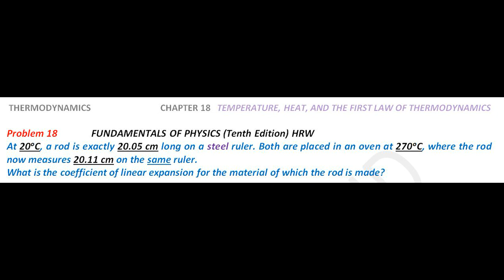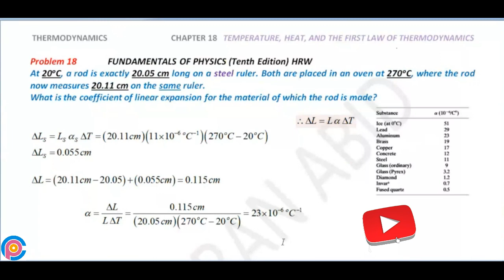Halliday resnick chapter 18 problem 18 solution | Fundamentals of physics 10e solutions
At 20oC, a rod is exactly 20.05 cm long on a steel ruler. Both are placed in an oven at 270oC, where the rod now measures 20.11 cm on the same ruler. What is the coefficient of linear expansion for the material of which the rod is made?